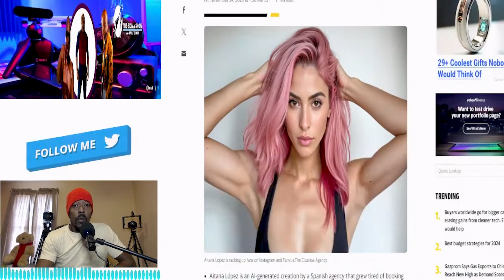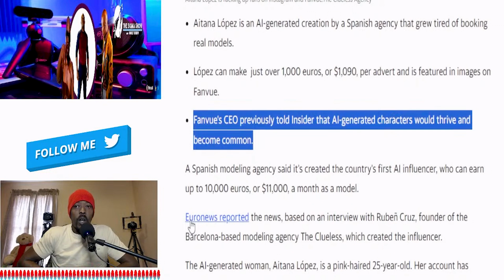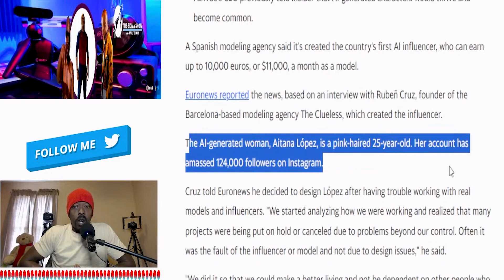Aitana Lopez is The New Instagram Driving Men Wild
Welcome to Sigma Lifestyle with Walt Diddy in this video I'm sharing news about Aitana Lopez the new AI influencer who is taking Instagram by storm.

I want to hear from you!  Let me know your thoughts and ideas in the comment section and I'll be sure to reply.

👍Enjoying the content? Consider donating to the channel🙏